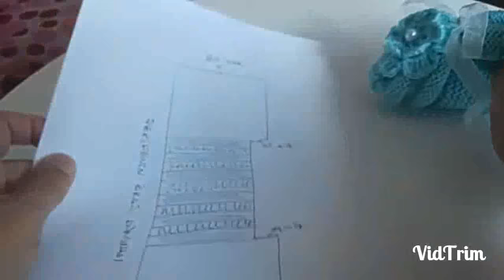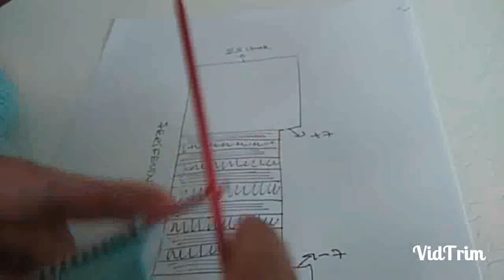Karpuz Dilimli Örgü Bebek Patiği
Daha fazlası için lütfen linke tıklayın.